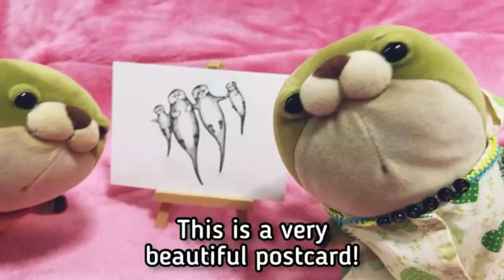Plushiemail from Elfie 🐘💖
Hello everyone! I’m delighted to receive a beautiful plushiemail from Germany. It’s from my dear friend Elfie @elfie.on.tour ! Watch the video to see all my charming gifts! 💌😍😍😍

Dear Elfie, your Plushiemail really made my day!!🌞🌈✨🌈✨🌈 ✨ I just love the Otter stickers and stickers of your hometown, the lovely notebook, postcard, and your captivating Jellyfish Art ! 🤩💯🤩💯🤩💯 I love jellyfish too; they’re really pretty when they float through the water! Thank you once again for this amazing Plushiemail! Muahh! 😘😘😘💚💚💚🤗🤗🤗